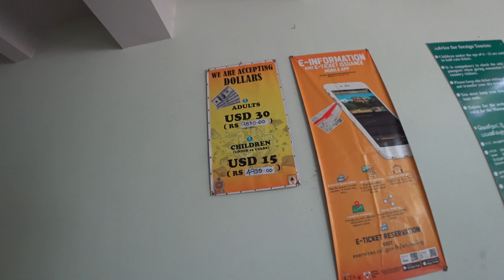🇱🇰 Sri Lanka - Contents | on the way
Skrót podróży po wyspie Sri Lanka

=== Skrót podróży po  wyspie Sri Lanka  po 4 miesiącach:
Jeśli nie potrafisz zaakcepotwać zanieczyszczenia i rozwarstwienia społecznego od biedy do zamożności oraz tego że będziesz stale narażony na oszustwa i wyższe opłaty, włącznie z wejściem do muzeów i klasztrów buddyjskich (tylko dlatego że jestes białym turystą), to nie przyjeżdzaj na Sri Lankę lub wybierz wycieczkę zorganizowaną.

=== Żeby nie było tak mrocznie
 na swojej drodze spotkaliśmy kilka fantastycznych osób, które bardzo nam pomogły.